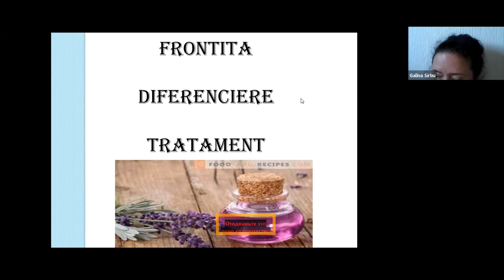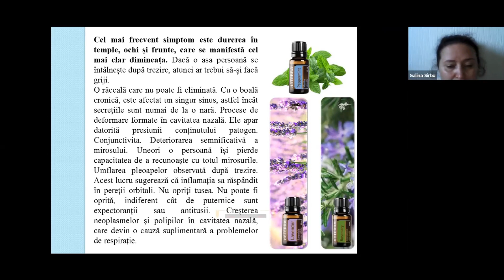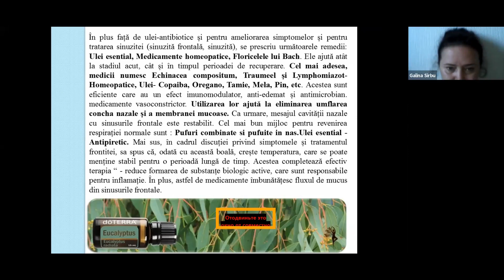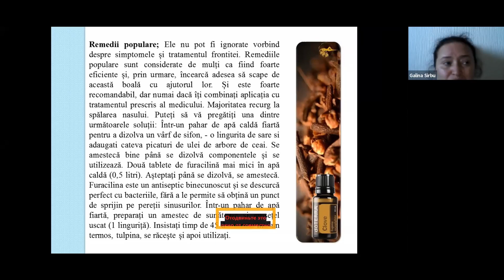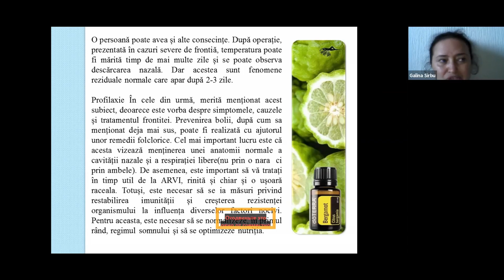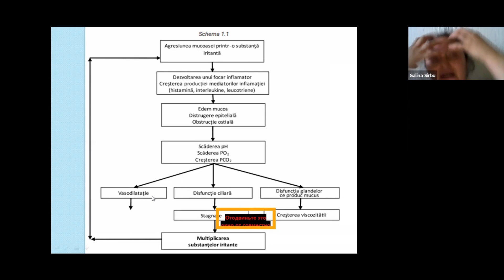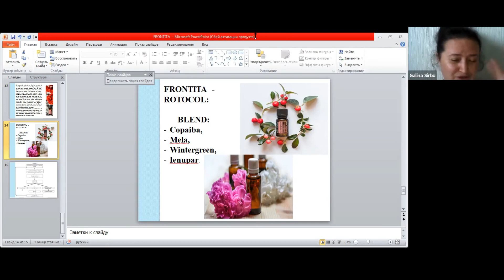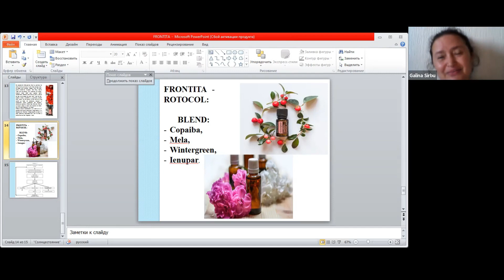Frontite - Ziua 4 - alaturi de Galina Sarbu